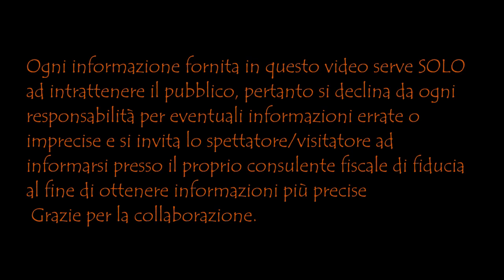Assegno Unico Universale - Novità con l'applicazione INPS Mobile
Sono 4 anni che vi porto novità e notizie
Se volete supportare il mio canale, potete offrire un caffe qui

O click su icona “Grazie” (cuoricino)
Grazie 💛
❤️❤️ Grazie a tutti i miei sostenitori ❤️❤️

 FAI SHOPPING ON-LINE

Pollici in "SU" e iscrizione al canale sono sempre apprezzati.

Per contatti ed Informazioni via Email Visitare la sezione "Informazioni" del mio canale o cliccare il collegamento qui sotto
Immagini concesse il libero utilizzo da Pixabay
in merito alle pubblicazioni del Rag. Melacarne